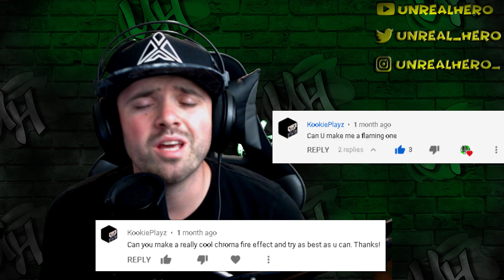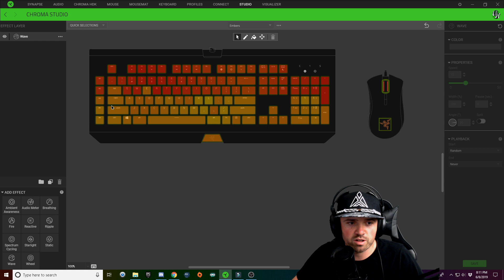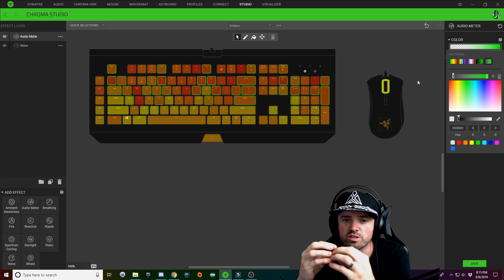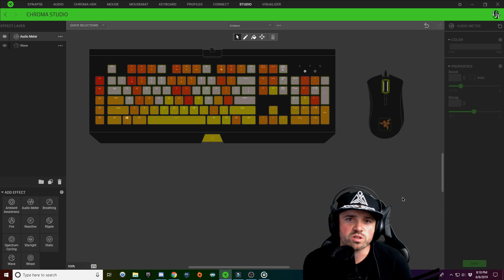Embers Keyboard Lighting | How To Chroma | Razer Synapse 3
This is a step by step tutorial on how to make Unrealhero's 'Embers' keyboard lighting design on your Razer Keyboard.